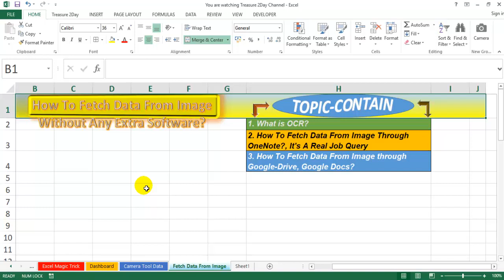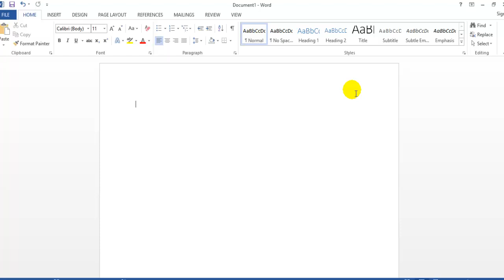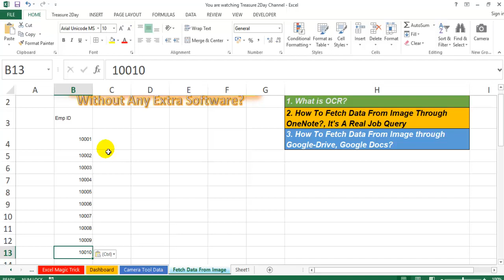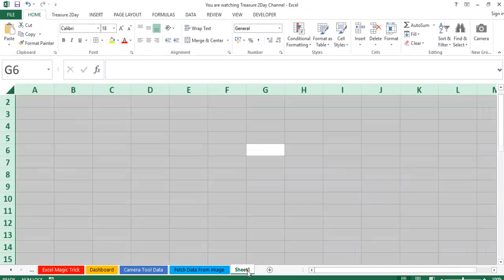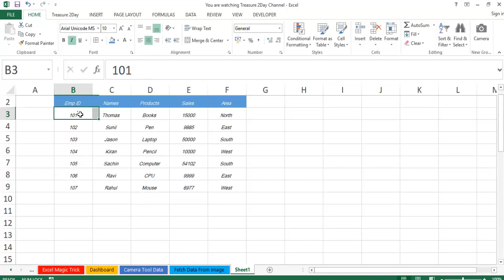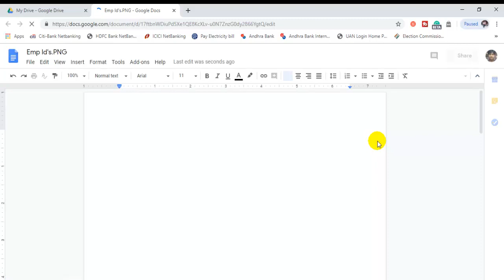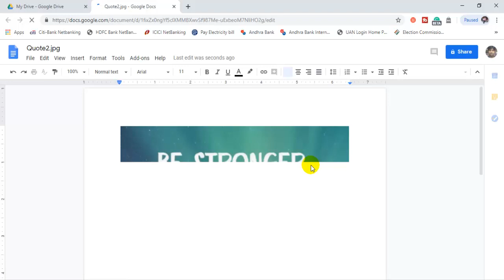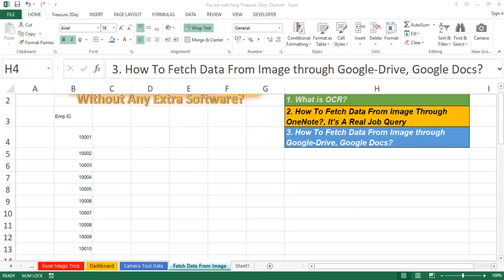HOW TO EXTRACT DATA FROM IMAGE? | FETCH DATA FROM IMAGE WITHOUT ANY EXTRA SOFTWARE | REAL JOB QUERY?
About This Video:
In this video HOW TO EXTRACT DATA FROM IMAGE? | FETCH DATA FROM IMAGE WITHOUT ANY EXTRA SOFTWARE | REAL JOB QUERY?, We have talked about Real Job Query which you can also face or you might have faced in your life so in this video we have discussed that how can you Extract/Fetch the data from Image/Scanned docs without any extra software or without any add-ins. In this video HOW TO EXTRACT DATA FROM IMAGE? | FETCH DATA FROM IMAGE WITHOUT ANY EXTRA SOFTWARE | REAL JOB QUERY?, We have talked about What is OCR? and How can we Extract/Fetch data from Image/Scanned docs through Microsoft Onenote Application We have taken 4 examples on Text Data along with Excel Numeric Data. Thereafter we have also discussed about Google-Drive and Google Docs option which also supports OCR feature means we have discussed how can you Extract/Fetch your data from Image/Scanned docs with the help of Google Docs and We have described 3-4 examples that how can we fetch data from Image/Scanned docs with the help of Google Docs.

नमस्कार दोस्तों,
Welcome and thanks for visiting our official channel "Treasure 2Day" You get Videos here on Data Management MS-Excel, VBA, Powerpoint Life Changing Motivational/Inspiration books along with Computer and Self Improvement tips & tricks.

My Tripod
Bracket Holder Monopod Mount Adapter for Mobile Phone
Second holder: King Shine Universal Mobile Holder Attachment For Tripod & Monopod For Smart Phone Photography
My Laptop
My Phone

My Favorite Books:
1. Think and Grow Rich
2. Rich Dad Poor Dad
3. Start With Why
4. Eat That Frog
5. The Magic Of Thinking Big
6. The 4 Hour a Week Escape 9-5 Live Anywhere and join the New Rich
7. The One Minute Manager
8. The Monk Who Sold His Ferrari
9. How to Win Friends and Influence People
10. The Intelligent Investor

Credit:-

Carefree
Artist-